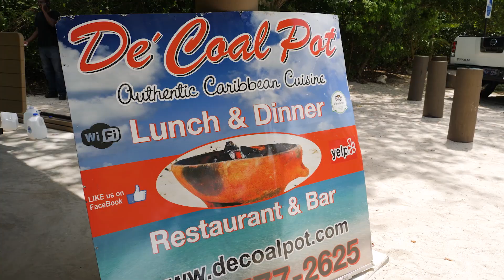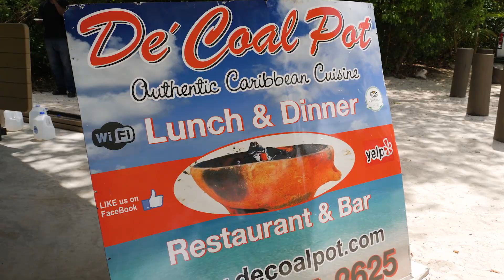Vision Cruise | The Adventurist - Royal Caribbean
Adventures In St Thomas with Shay Mitchell!

Join us for the best cruise deals around. With low & no deposit options now is the best time to book!
See The Difference with Vision Cruise